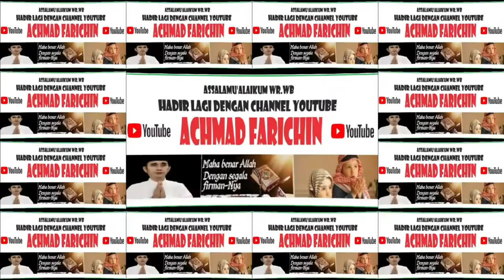Final Tilawah Remaja // MTQ XXX Kabupaten Lombok Tengah Tahun 2023